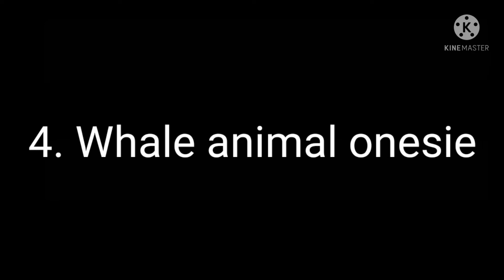Gacha Club Hacks Part 2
Hello!!!

0:00 Into
1:00 Hack 1 - Flower crown on hair buns
1:54 Hack 2 - Hoop Earrings
2:32 Hack 3 - Flower hat
3:21 Hack 4 - Whale animal onesie
4:08 Outro

Apps I used to make video
● Gacha Club
● KineMaster
● Photoshop Express Photo Editor
● Google Photos
● ibis Paint X
● Soundtrap Studio

Credits
The Onesies idea for a gacha hack was not my original idea.

Music
Most of the Music in the video came from KineMaster except for my intro.
My Intro I made myself using an app called Soundtrap Studio.